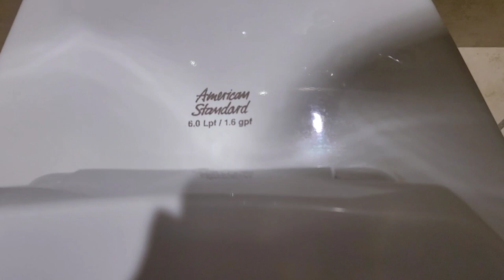[BT] 1999 American Standard Fixtures at TGI Fridays/DoubleTree by Hilton Biltmore (Asheville, NC)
(10/25/2021)
I honestly don't know why I bothered with these, besides the fact I remember seen these 4 to 5 years ago.

We have your typical overrated AS Stuff, 3 Washbrokes and 2 Baderas. The urinals are bad, but the toilets are just plain average. The CH one is pretty strong though and flushes out very fast, meanwhile the SH one flushes weirdly. These two have surprisingly good rinse (I know, hard to believe) by the looks of it, and the fact there are no stains at all. They also preform well as expected from the year these were manufactured. 1999 (and 2009) is definitely one of the better and reliable year for Baderas.

40 FT Tests:
Both Baderas
Flushes: 1

60 FT Test:
CH Badera:
Flushes: 1
Test Rating: PASS/10

Washbroke Ratings: 4/10
Grade Rating: D
SH Badera Rating: 6/10
Grade Rating: C
CH Badera Rating: 6.5/10
Grade Rating: C+

STF’s Rating Scale:
∞+: Infinitely Beyond Epimazing!!!
A++: Epimazing
A+: Amazing
A: Awesome
A-: Great
B+: Good
B: Semi/Minimally Good
B-: Okay
C+: Above Average
C: Average
C-: Below Average
D+: Mediocre
D: Bad
D-: Junky-ish
F+: Pure Junk
F: Garbage
F-: Hot Garbage and Useless
F--: Beyond Hot Garbage and Beyond Useless
-∞: Infinitely Beyond Hot Garbage and Beyond Useless